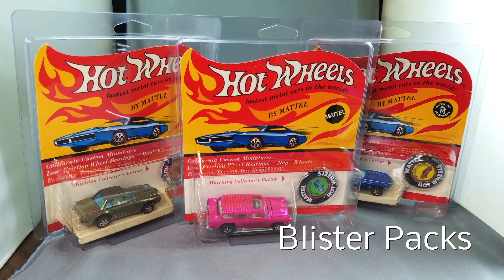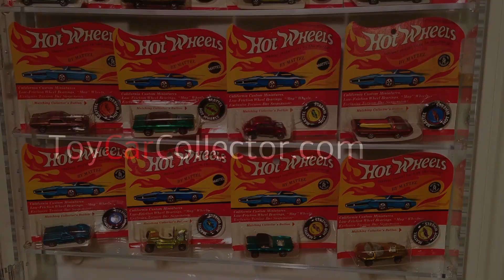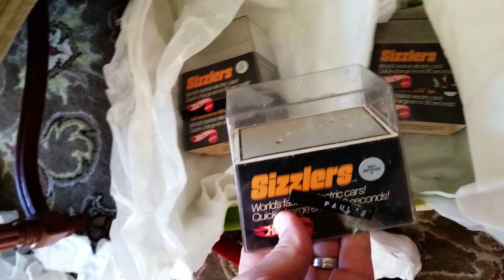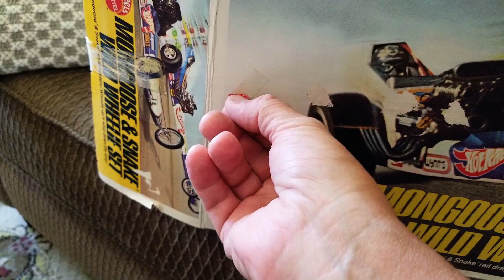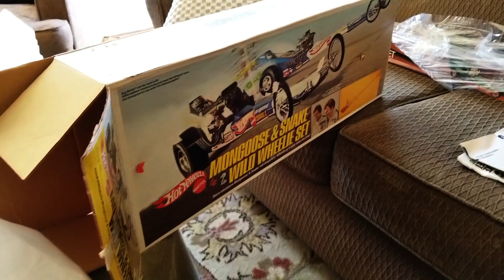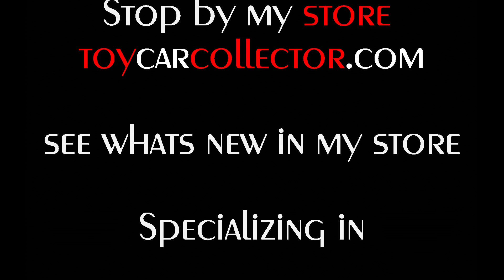HUGE Redline Collection Reveal Part 4 - Video #310 – July 30th, 2018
Last one!  Part 4 of 4, did you see some of your favorites?  Have you figured out what the best 3 cars might be?  I'm not counting the sets or accessories but the Mongoose and Snake set looks like it was only opened on Christmas, then put away never to see the light of day!  So pristine, and still has some Christmas wrapping paper on it.  I love Christmas and part of collecting is to feel the joy of Christmas of our youth.  Heck I have been enjoying reliving Christmas for over 30 years of collecting.

After a couple of months of no collections to buy I just received a real nice collection of Redlines and Topper Johnny Lightnings plus accessories in a huge box.  I had been so busy with other things going on that I was not in the buying mood.  But there was one car in the collection I just could not forget about.  So I got with the owner and bought the collection.  Glad I did as nearly every car is in fine condition.  Can you guess what my 3 favorite models in the collection are?

Thank you and be sure to come on over and see what is for sale today!